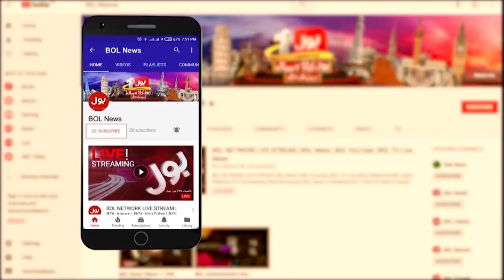Crises in Pakistan | Short Documentary | BOL News